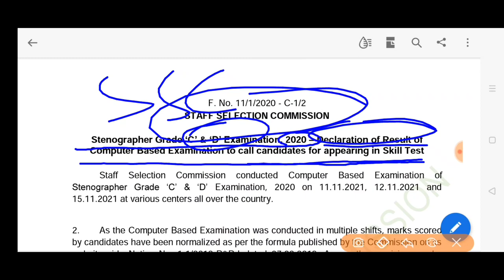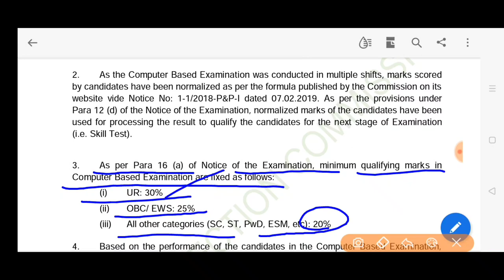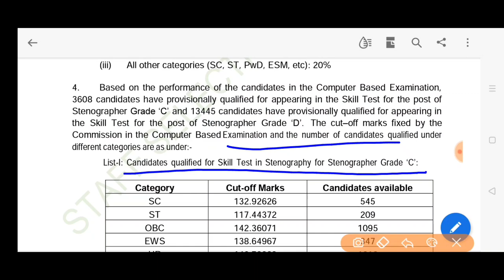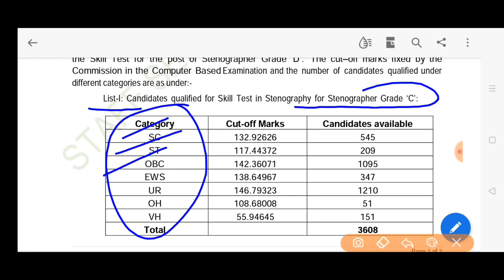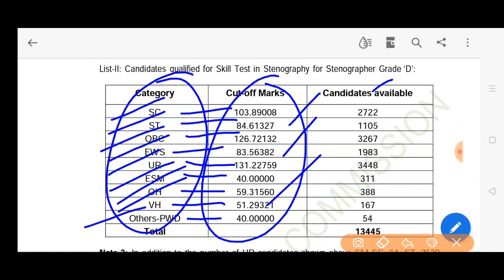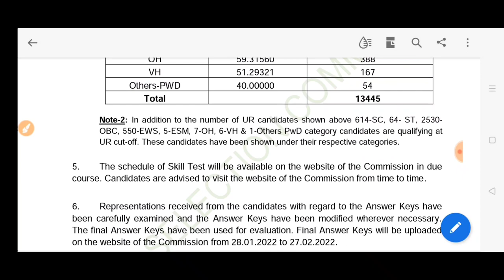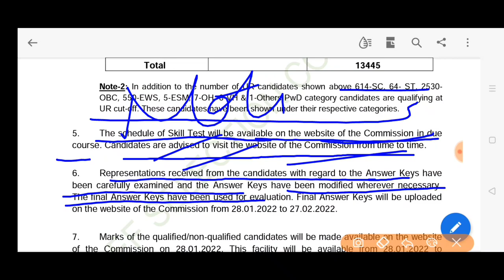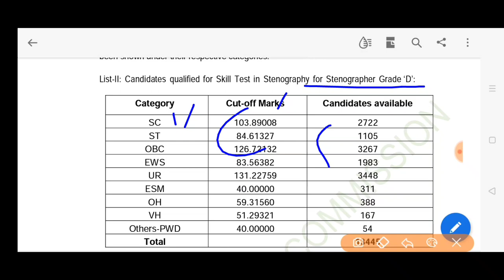SSC SSC STENOGRAPHER 2020 EXAM RESULT STENOGRAPHER GROUP C and D 2020 RESULT SKILL TEST STENO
Ssc stenographer 2020 examination result group C and D  SKILL TEST DATE IMPORTANT NOTICE ANSWER KEY CUT OFF AVAILABLE CANDIDATES CUT OFF STENOGRAPFHER  steno 2020 cut off